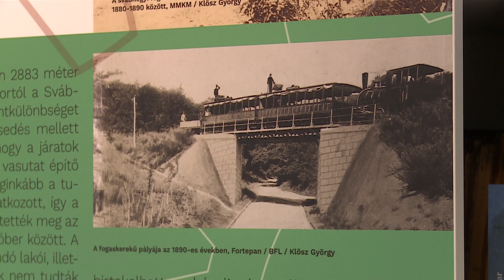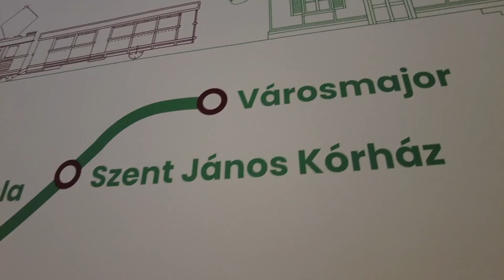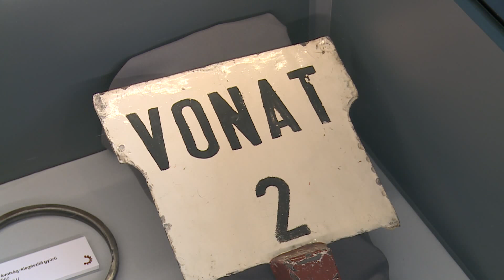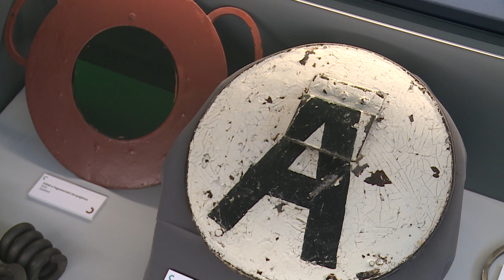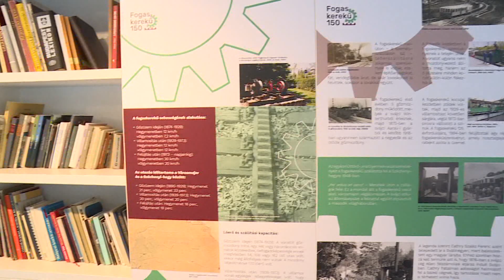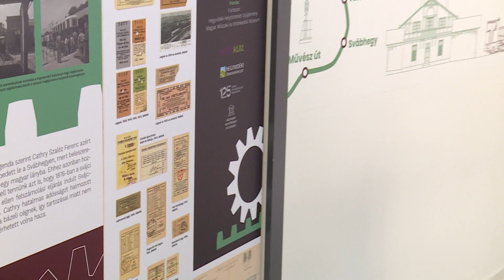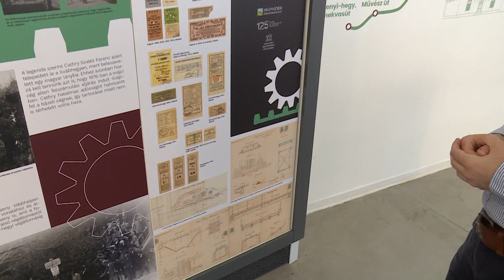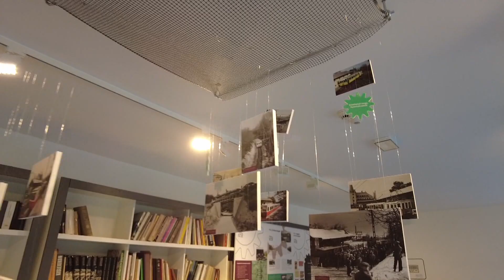Kultúrpont 2024. augusztus 21.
Mit gondolnak, hogy lehet hegyet mászni egy teaforralóval? És azt tudják, hogy milyen kiváltságos utasok utazhattak a vagon tetejére rögzített székben a 19. század végén? Ha erre a két kérdésre nincs is azonnal válaszuk, azt biztosan ismerik, hogy a hegyvidék, pontosabban a Svábhegy egyik legnagyobb szerelmese, Jókai Mór miért tartott a fogaskerekű vasúttól. s aztán hogy változott meg a véleménye. A további, hasonló kérdések sorolása helyett eláruljuk: a mai Kultúrpont főszereplője a fogaskerekű lesz, pontosabban egy kiállítás, amely bemutatja azt a fővárossal majdnem egykorú innovációt, ami még ma is életképes – ha komolyan veszik a létét és hagyják fejlődni.